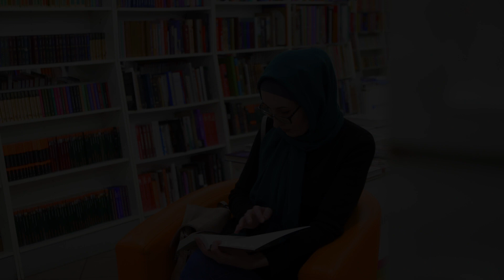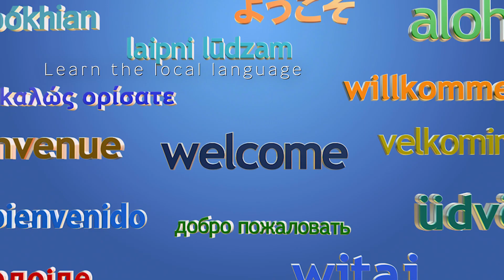The Introvert's Guide To Stress-Free Travel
Travel Tips For Introverts-
If you are an introvert and the thought of traveling scares you then this video will help calm your anxiety about traveling.
Introverts can make traveling harder on themselves by not following these simple steps to make traveling easier.
Do you have experience traveling solo?
Are you an introvert who loves travel?
0:00 Intro
0:31 Choose Destinations Carefully
0:51 Plan Your Itinerary
1:10 Travel Solo or With a Small Group
1:30 Stay in Cozy Accommodations
1:52 Embrace Slow Travel
2:10 Practice Mindful Travel
2:30 Learn the Local Language
2:48 Limit Social Interactions
3:07 Engage in Solo Activities
3:25 Use Technology Wisely
3:42 Travel During Off-Peak Season
3:55 Find a Quiet Spot
4:12 Outro